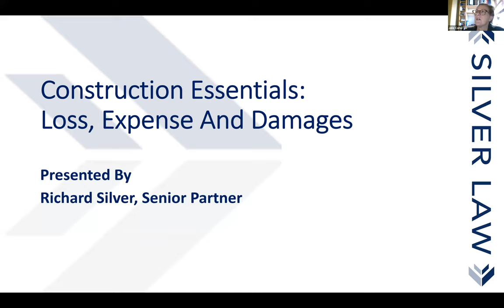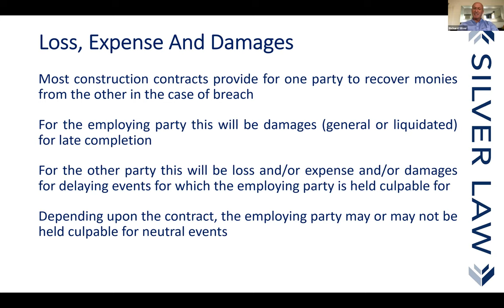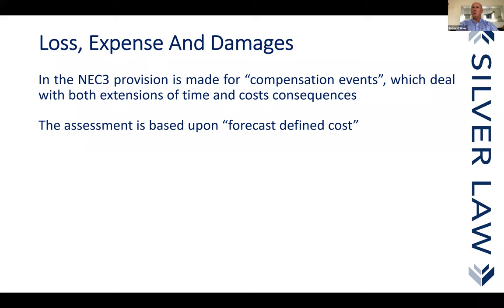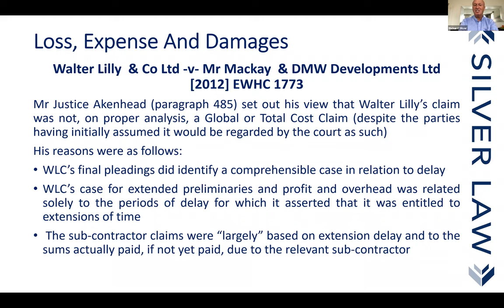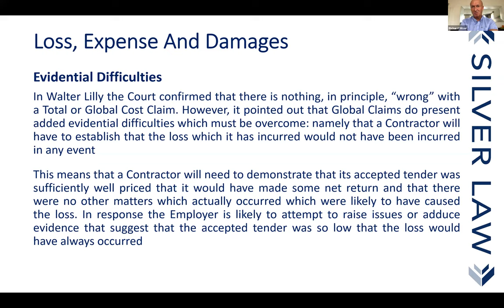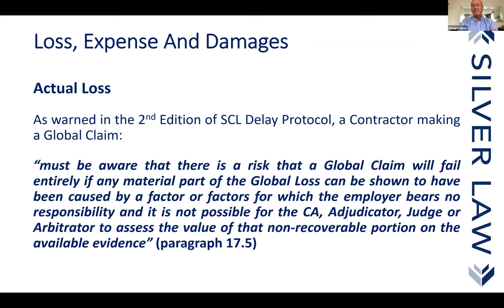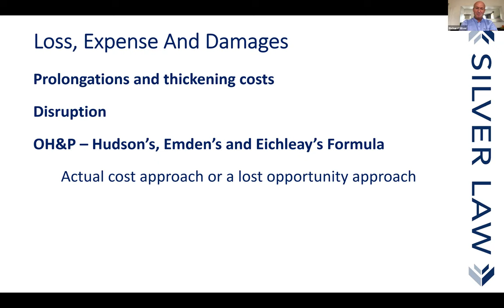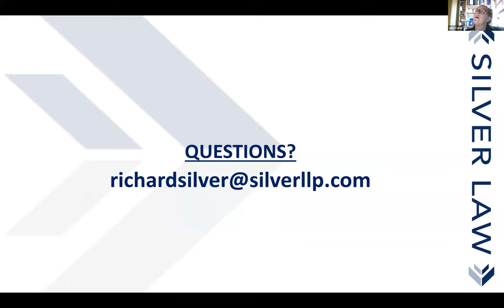Construction Essentials: Loss, Expense & Damages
Silver Shemmings Ash Senior Partner Richard Silver, a leading UK Construction Dispute Lawyer & RICS CIArb Panel Adjudicator, hosts a new series of online sessions covering Construction Essentials to answer your questions on topics such as Adjudication, Contract Formation, Letters Of Intent and Termination as well as drilling down on specific areas of both the JCT & NEC Contract Suites

This session covers Loss, Expense & Damages - Richard will be looking at the nexus of cause and effect with regard to claims for loss, expense and damages, how to bring and defend loss and expense claims as well as Global Claims. He looks at the problems that commonly occur as well as answering your questions on this topic